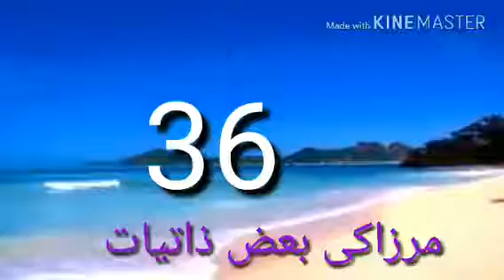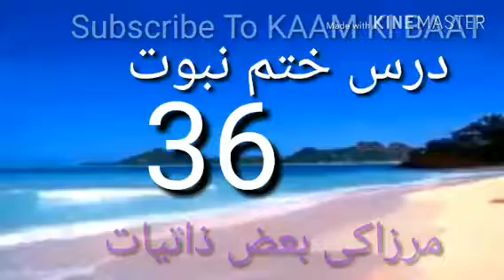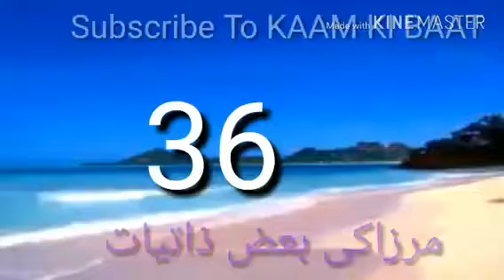DARS E KHATM E NUBUWWAT 36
Mirza Qadiani ki Zatiyaat